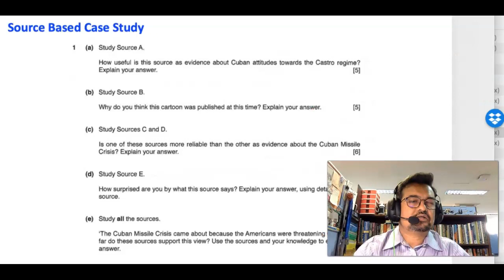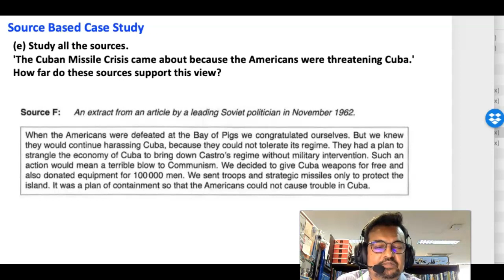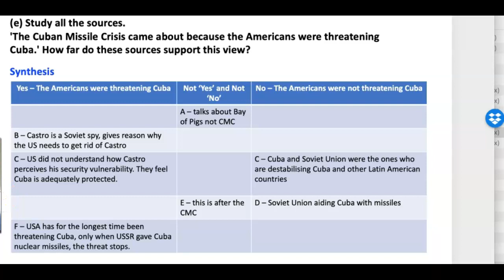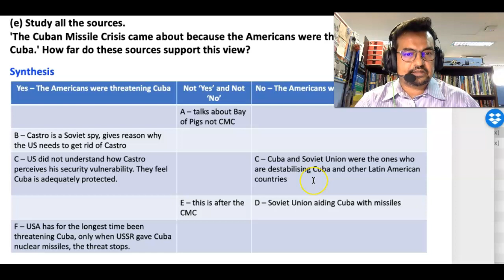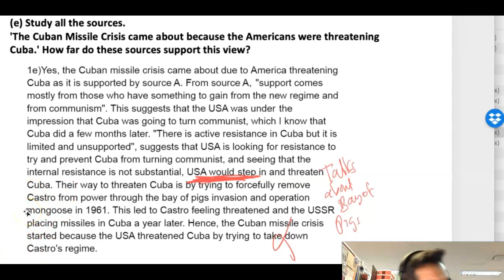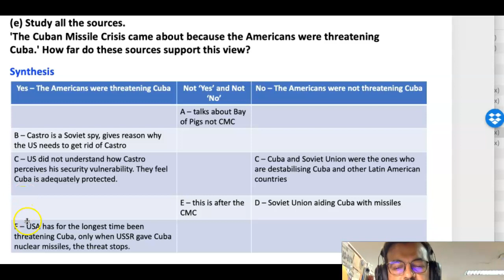2017 O-Level History Elective Debrief Video 5/5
Debriefing of synthesis question 1(e)